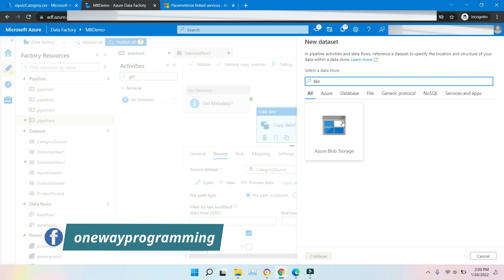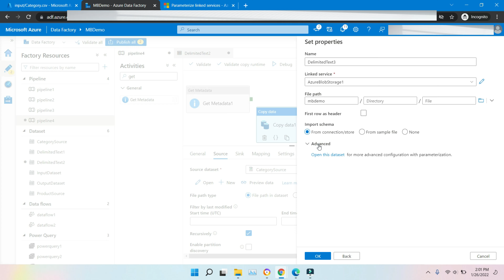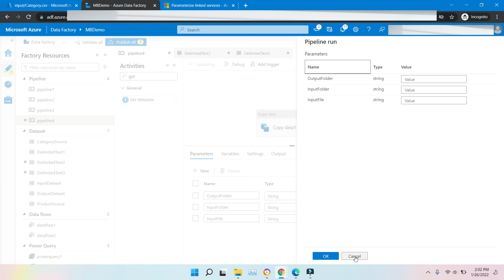57-Parameterize Pipelines in Azure ADFV2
57-Parameterize Pipelines in Azure ADFV2

In this video, I discussed about Parameterize Pipelilnes in Azure Data Factory ADFV2.